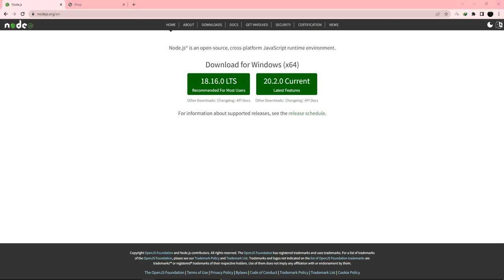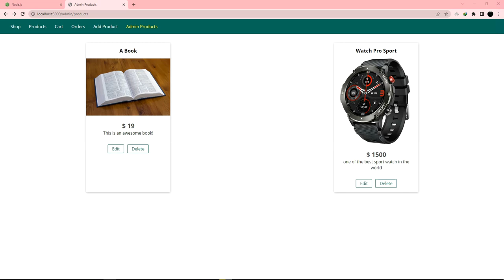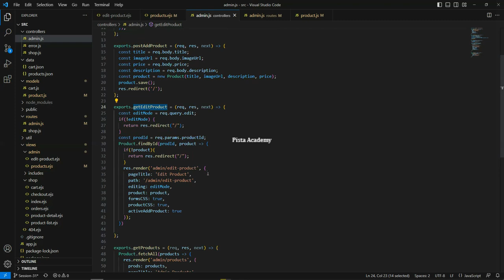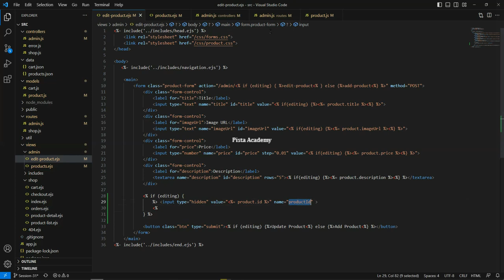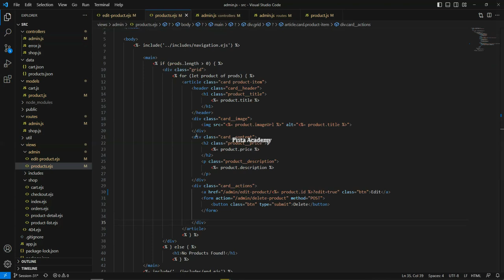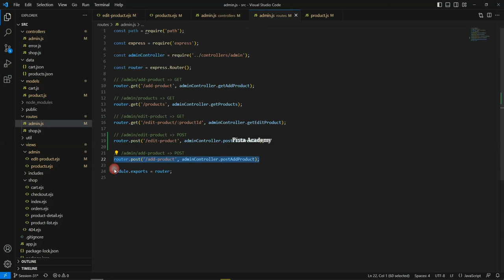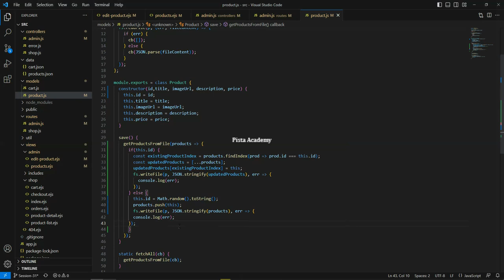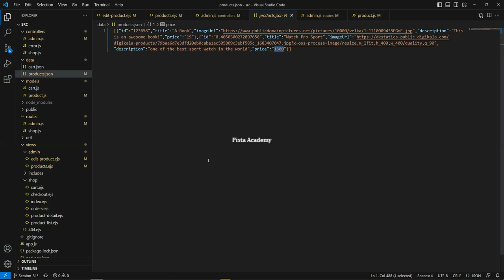آموزش Node.js - جلسه سی و دو